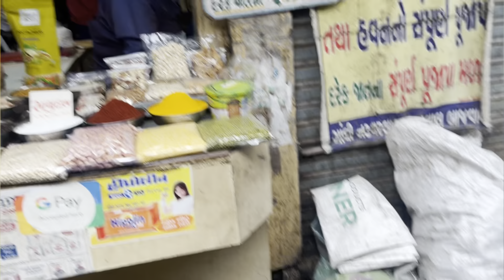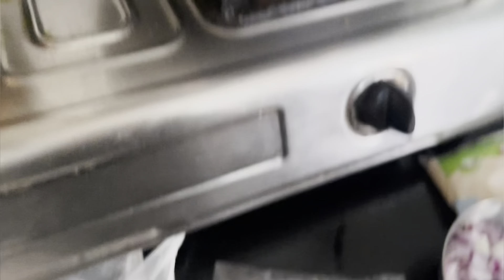“Unveiling the Joyful Journey of cooking: Life's Blissful Moments with my team 🌟